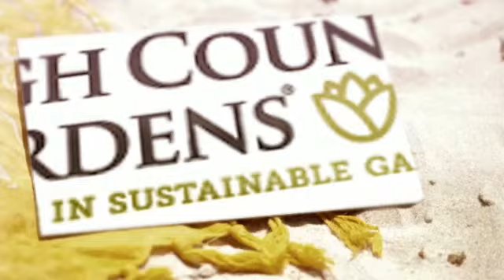how to use High Country Gardens Coupon ?